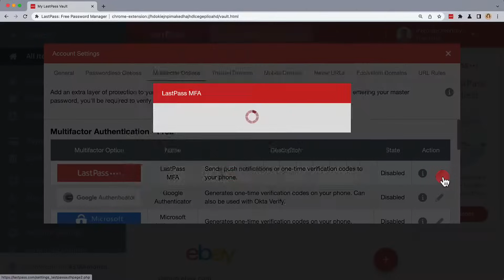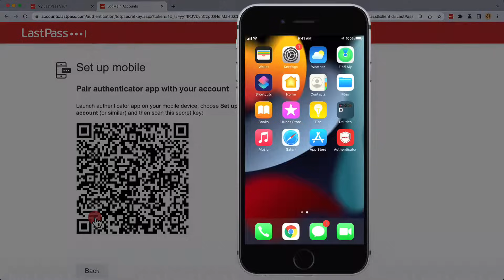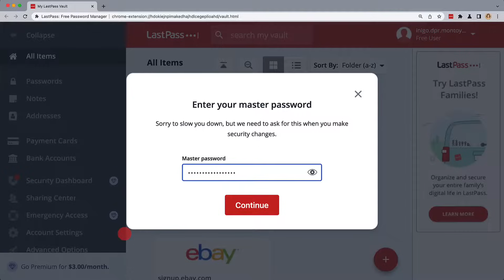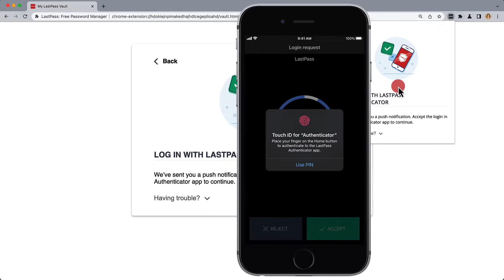Using the LastPass Authenticator for passwordless login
Passwordless login allows you to log in to LastPass using the LastPass Authenticator app instead of entering your master password through a browser on your desktop. You can authenticate via the LastPass Authenticator app using push notification and stored biometrics.